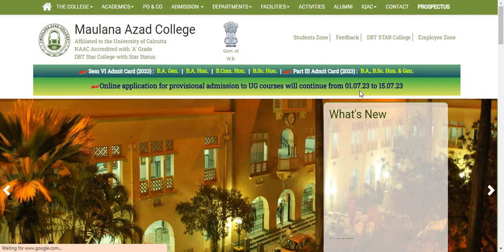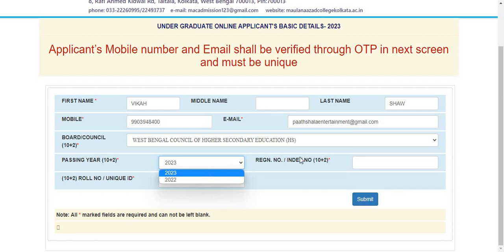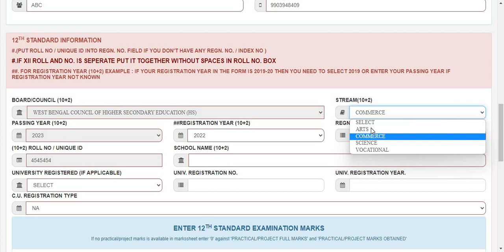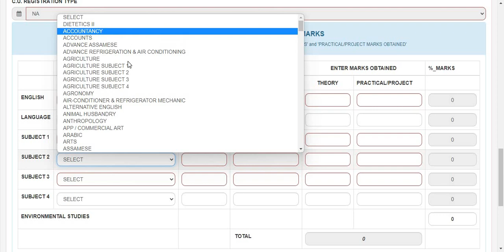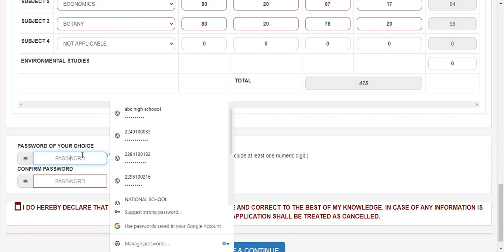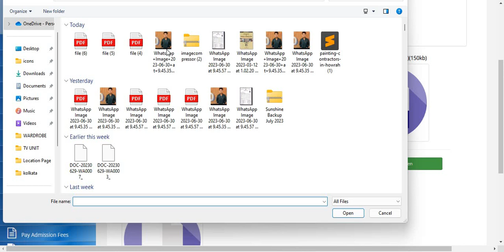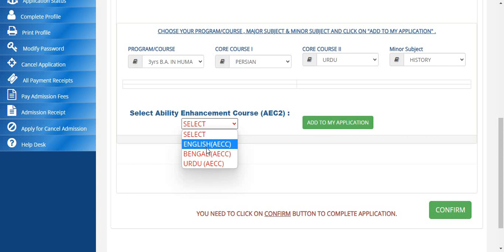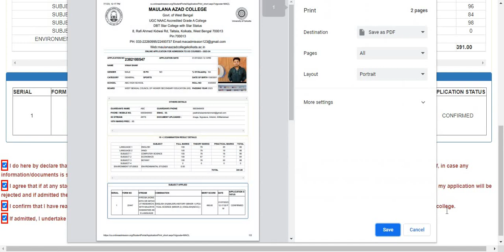Maulana Azad College Form Fill up 2023 | UG Admission 2023 | WB College Admission 2023